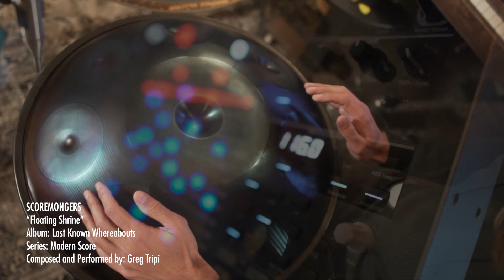SCOREMONGERS: Floating Shrine Performance by Greg Tripi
Rhythmic hand pan patterns compliment stepping bass lines, faintly trembling string textures and subtle synth pad ambiences in this driving and ominously thought-provoking cue from Greg Tripi.